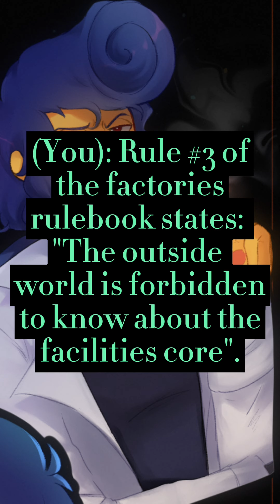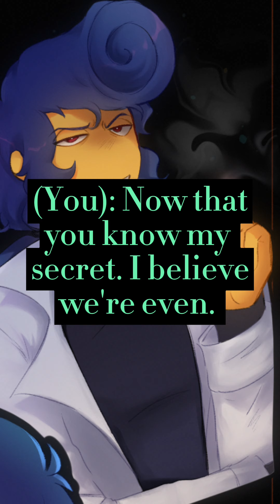"Devotion" || 🏳️‍🌈 RF!Wally x Engineer!Listener [2] 🍎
Video and Thumbnail Art: STARRY (On Tumblr)

"This story will continue to get darker. I feel as though a lot of people are forgetting the main purpose of the Rainbow Factory creepyoadta. It's supposed to be horror and have you thinking, the following videos in the series will represent that"- 🖌🎨